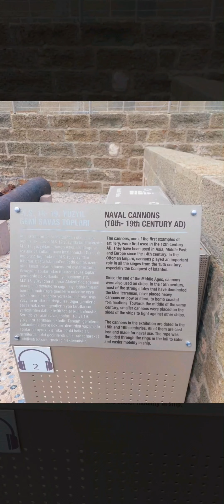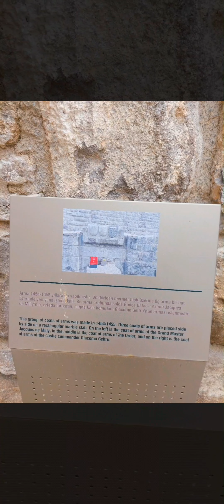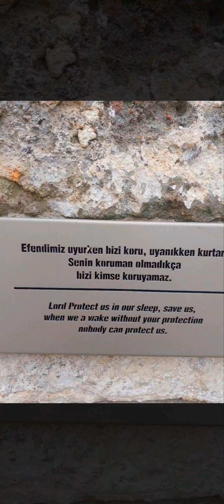BODRUM TURKEY CASTLE